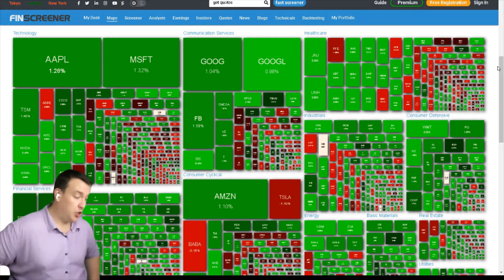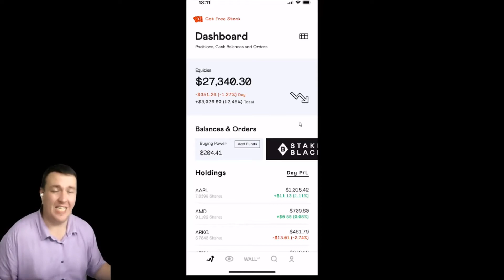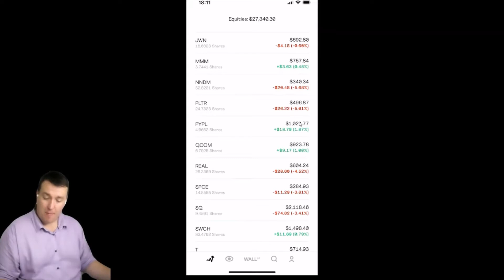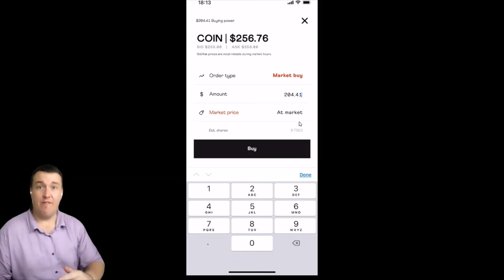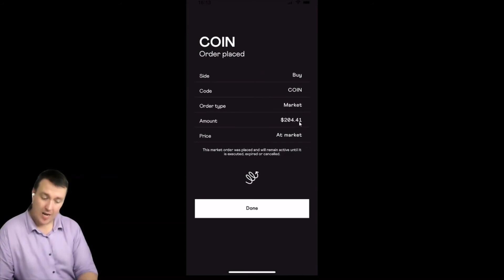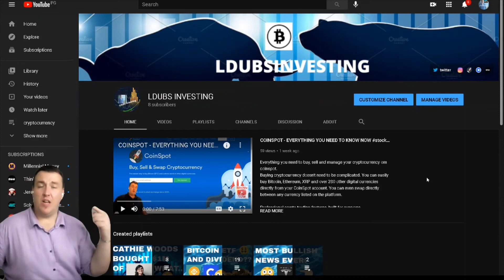Stake App buy stocks now stocks​ Coinbase​ Bitcoin​ Crypto​ Tesla​ TSLA​ ​ Cryptocurrency​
stake app review Australia, how to buy coinbase stock COIN buying all stocks and reviewing the App

SOCIAL:
facebookpage:@TheRealLdubsInvesting

$$$$ inevitable bitcoin hit $1 Million? Are you buying COIN (Coinbase stock)? or TSLA?

💲1 Free Stock on Stake (Australia, UK & NZ)

blockfi free bitcoin on deosit earn on your cryptocurrency high yeild